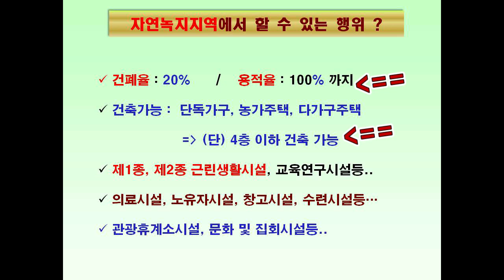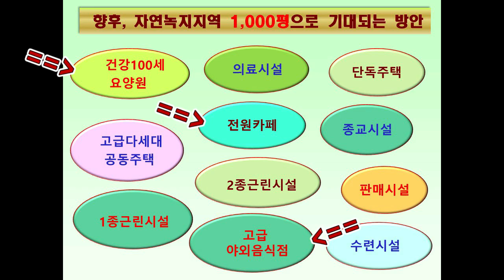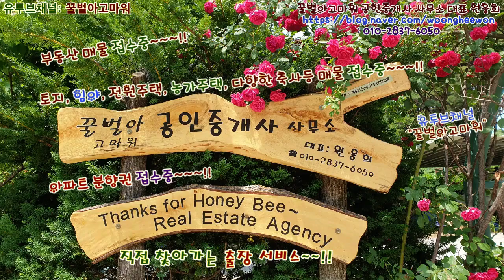강원도 평창군 봉평면 창동리의 1년 4계절 멋진 풍광의 전원힐링지 토지 1,000평 매매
강원도 평창군 봉평면 창동리의 1년 4계절 멋진 풍광의 전원힐링지 토지 3,306 제곱미터(1,000평)을 총매매가 4억 1천 500만원에 매매